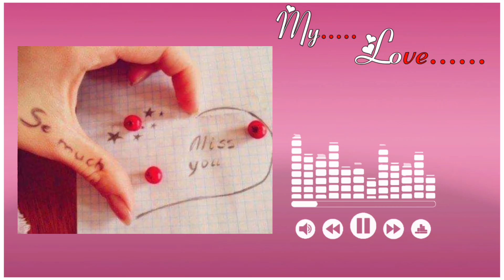baten ye kabhi na cover male song status || love sad status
Music in this video
Listen ad-free with YouTube Premium
Song
Baatein Ye Kabhi Na (Male)Artist
LatinAutor, UNIAO BRASILEIRA DE EDITORAS DE MUSICA - UBEM, Sony ATV Publishing, SOLAR Music Rights Management, Abramus Digital, LatinAutor - SonyATV, LatinAutor - PeerMusic, SMEIndia_Pub